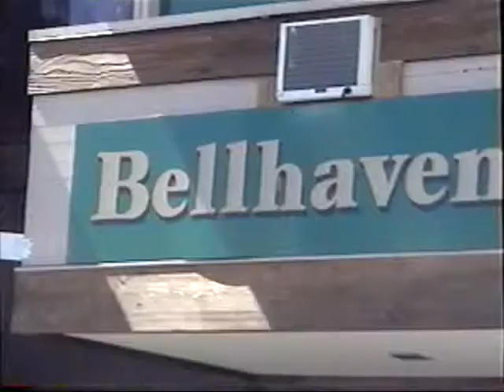OK072 J01 07022002 San Juan Island